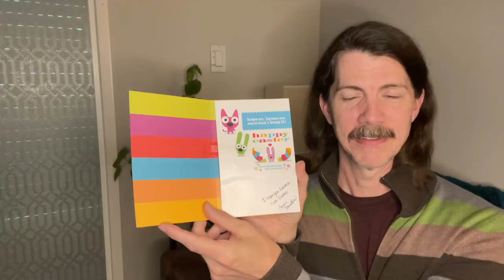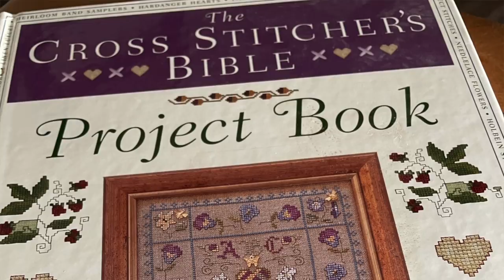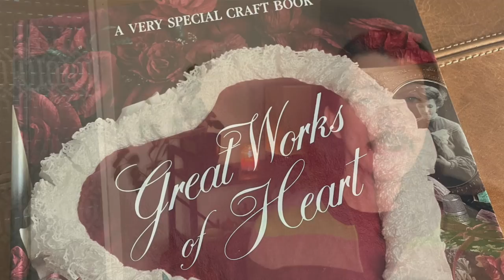Flosstube #45 - Bluster, Bleariness, and Black Cats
Chris Xrossstitch - Flosstube #45

Bluster, Bleariness, and Black Cats

Touch of Magic Halloween Stitch-a-long by Caterpillar Cross Stitch